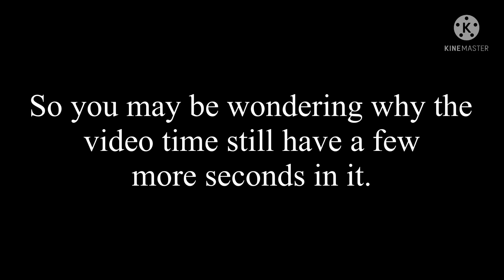Gacha Club | Sonic and Rebecca's Day out/Date